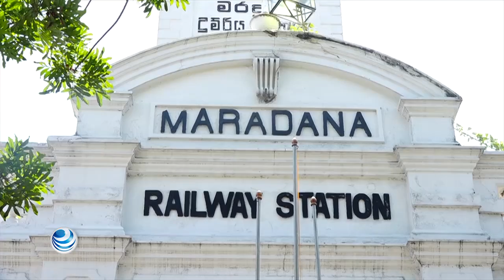Sri Lanka atribuye a movimiento islamista atentados del Domingo de Pascua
El gobierno de Sri Lanka decretó el lunes el estado de emergencia a partir de medianoche después de haber atribuido a un movimiento islamista local, el National Thowheet Jama'ath (NTJ), la autoría de la ola de atentados suicidas de la víspera, que dejaron cerca de 300 muertos.